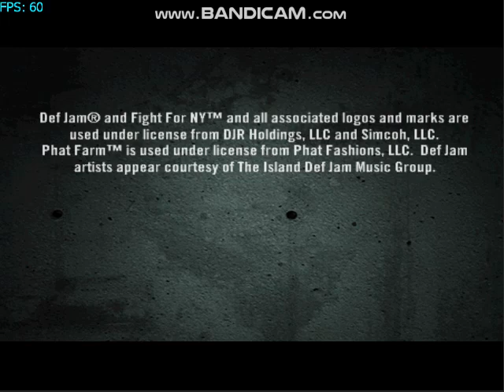Def Jam - Fight for NY (NGC) Gameplay